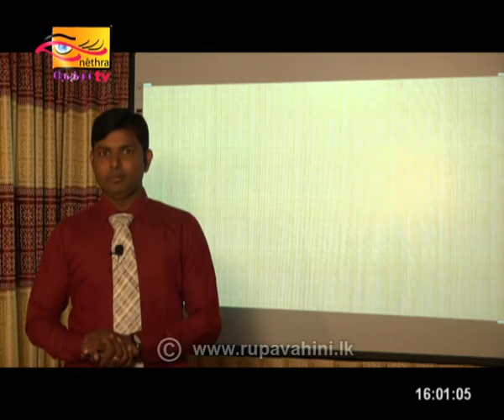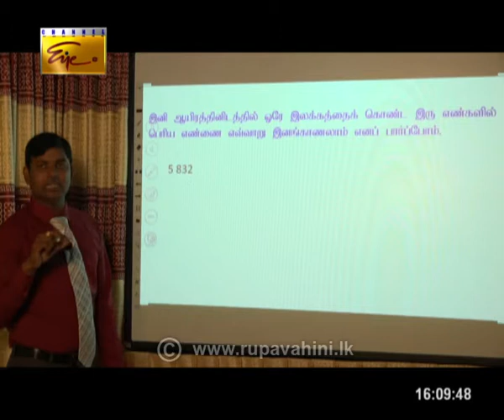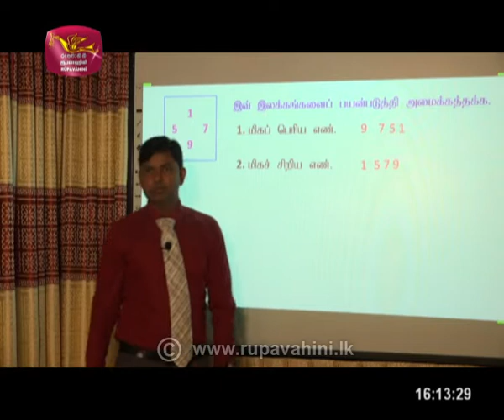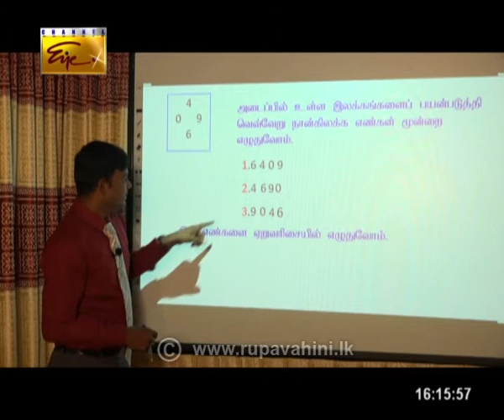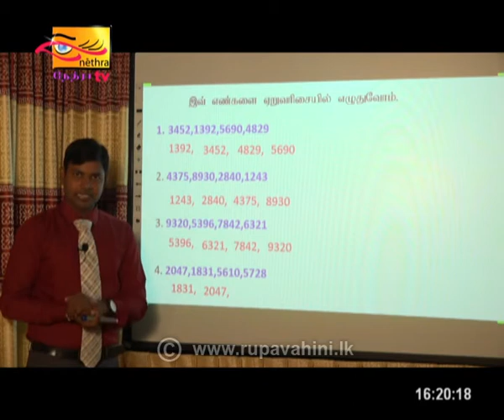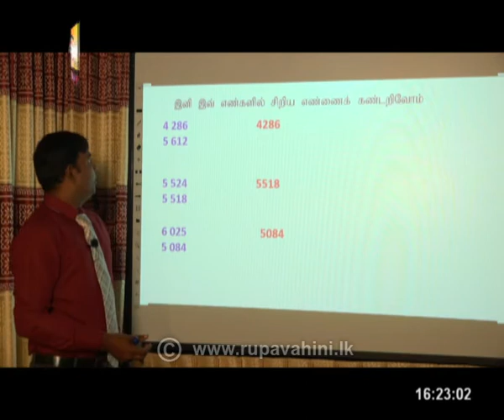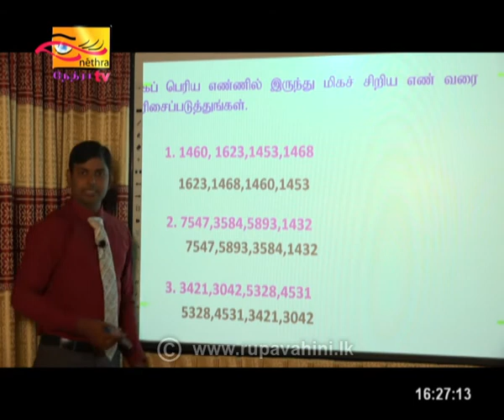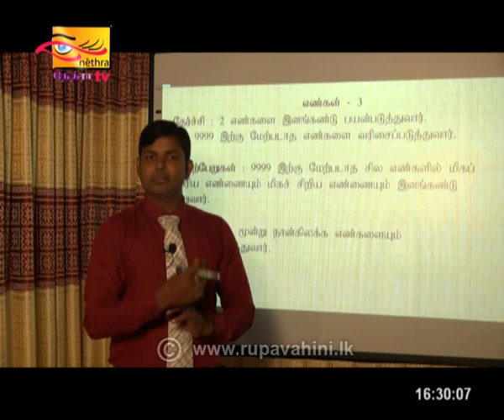Primary - தரம் 04 | Mathematics | கணிதம்